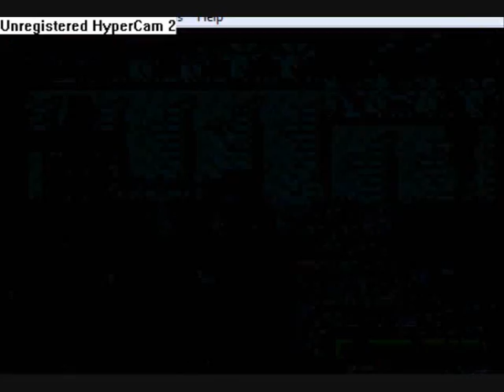Let's Play Castlevania HoD 36 (part 1): Exploring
I needet to gut the video cause the multiuploader wont work... sigh... internet does not like me much...